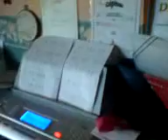1 year old Simon plays piano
Simon, 1 year old plays on his big sisters synth =)